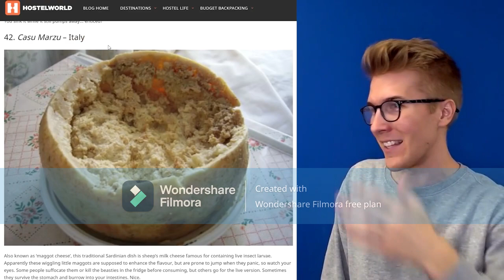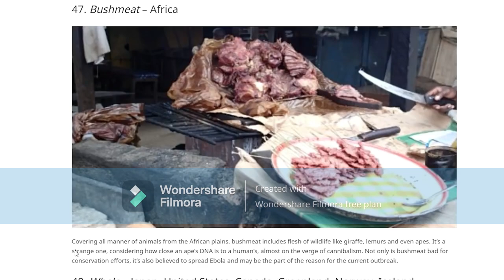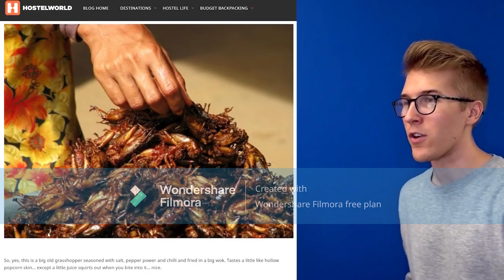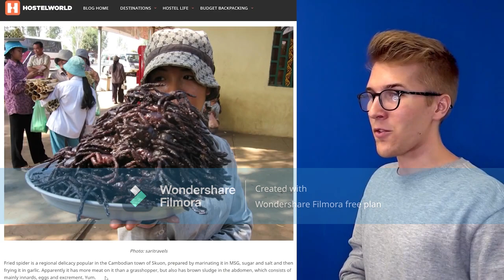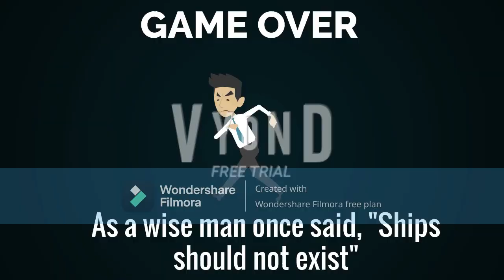A Flash Flood Fest- Jack Paul Comedy Hour Shorts Episode 2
Prepare to be engulfed in a deluge of laughter with 'A Flash Flood Fest - Jack Paul Comedy Hour Shorts Episode 2'. This episode is an unabashed explosion of humor, soaked in absurdity, and punctuated by Jack Paul's signature comedy style, sure to draw you into boisterous peals of laughter.

"A Flash Flood Fest" isn't merely a collection of jokes thrown together haphazardly. It promises a holistic comedic experience, built on the zany anecdotes by Jack Paul himself. His descriptive storytelling, coupled with unusual punchlines, provides a refreshingly unparalleled brand of comedy – one could say it's a veritable inundation of wit and jest.